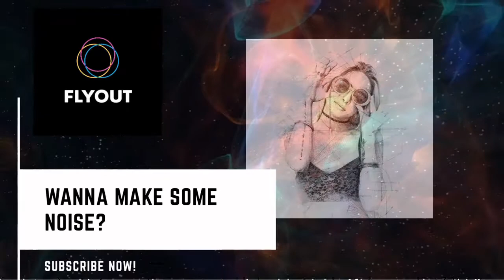Blooom - Be Around [FLYOUT] - No Copyright sound -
🎵 Track Info: Title: Blooom - Be Around